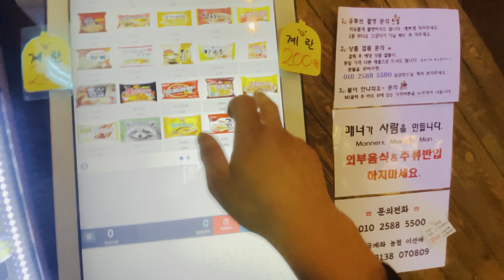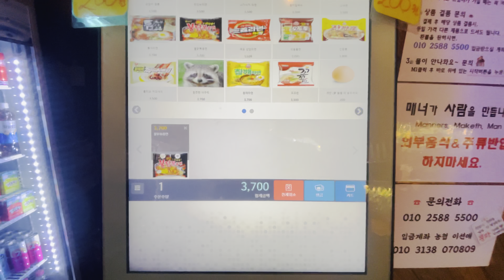Korea ko sabai vanda piro ramen khanu jadai🥵❤️😅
Eating ramen in ramen store .. where you can find free side dishes….